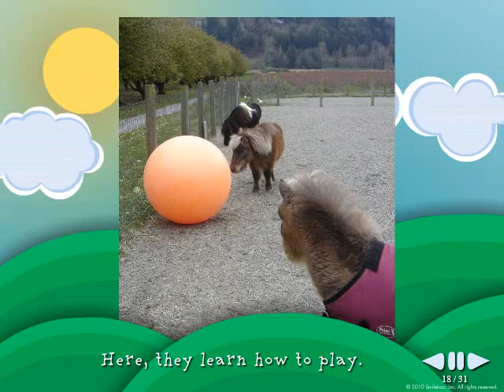Pipsqueak Paddocks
Pipsqueak Paddocks Miniature Horse Haven Society is a rehabilitation and rehoming centre for Miniature Horses in BC, Canada.